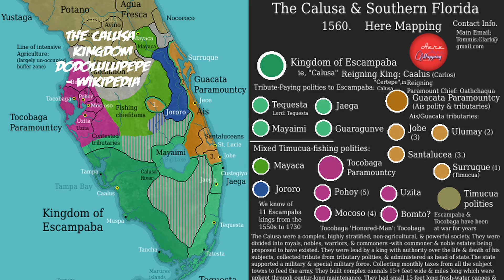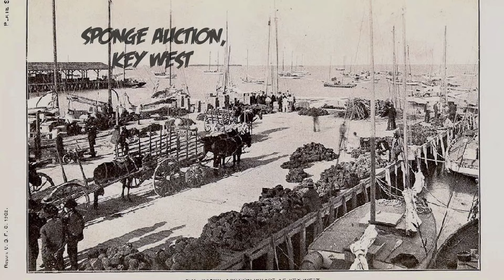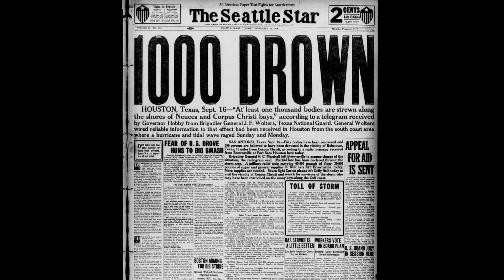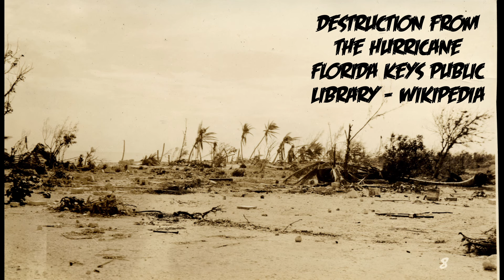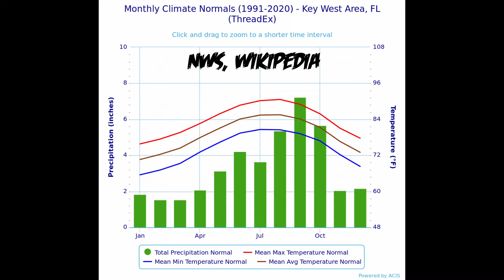The History of Key West: From the Past to Present and Future | Documentary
Howdy everyone, and welcome back to our journey across the United States. Today, we’re doing something a bit different - we’re taking a trip to the southernmost point in the United States, Key West, and talking about where it came from, what its significance was to American History, what role it plays today, and where it's headed. I hope you enjoy your history, folks, because this is a deep dive into one of the coolest towns in America that’s warm all year, Key West, Florida.

If you’ve been around a while, thanks for stopping by again! It's great to see you! If it's not too much trouble and you liked this video, please comment what your favorite part was, or if you’ve been to Key West whether you like it! Even a like will help this video immensely. And, as always, thanks a ton for stopping by.

If you're interested in signing up for NordVPN or NordPass and browsing the internet more safely, securely, and anonymous consider using my affiliate links to get the service you'd purchase anyways and tipping me at the same time:

Video / Image Credits:
Image 1 - southernmost point of the USA - FitzFox - Pixabay
Image 2 - lighthouse - 12019 - pixabay
Image 3 - bridge - dwsquire - pixabay
Calusa Kingdom Map - by Dodolulupepe , Wikipedia
Other credits are listed on the video itself. If no credit is listed, the photo is in the public domain.